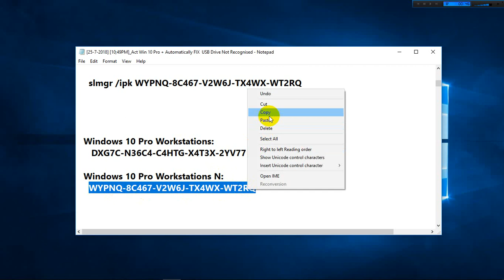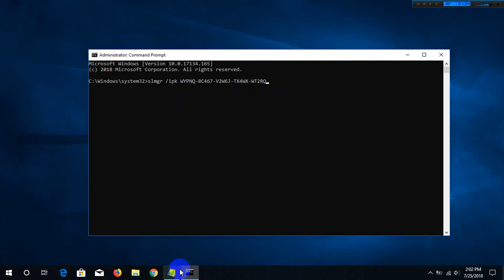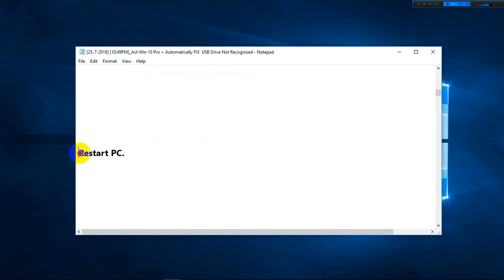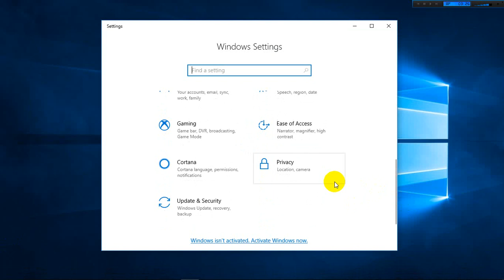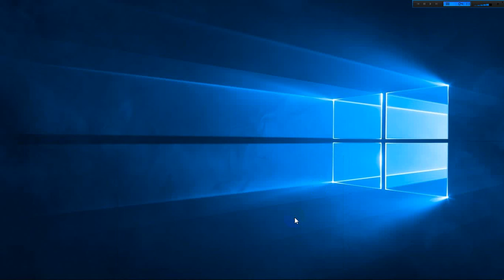How to Upgrade Windows 10 Enterprise N to Windows 10 Pro Workstations N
1. Open as admin command prompt (CMD).

2. Type command below and press Enter.

    slmgr /ipk DXG7C-N36C4-C4HTG-X4T3X-2YV77  (Windows 10 Pro for Workstations)

    slmgr /ipk WYPNQ-8C467-V2W6J-TX4WX-WT2RQ  (Windows 10 Pro  N for Workstations)

3. DONE.